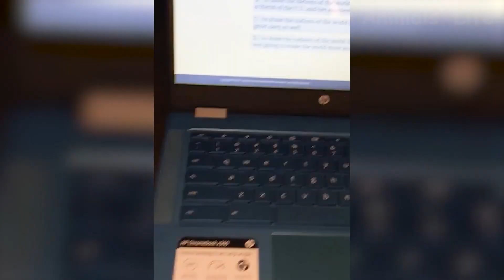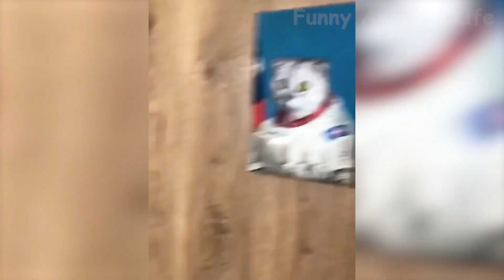×Best Funny Animal Videos 2022 😂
×Best Funny Animal Videos 2022 😂 - Funniest Cats And Dogs Videos